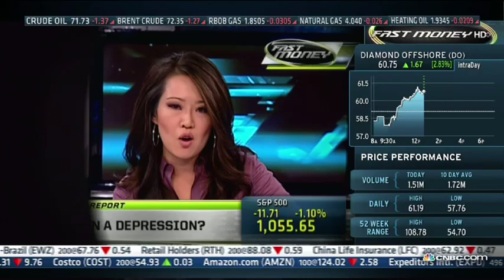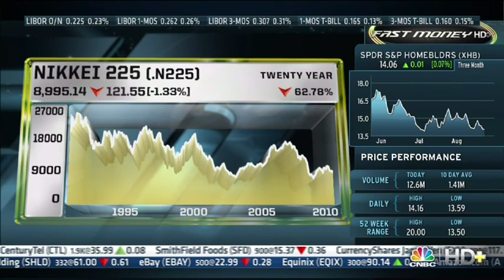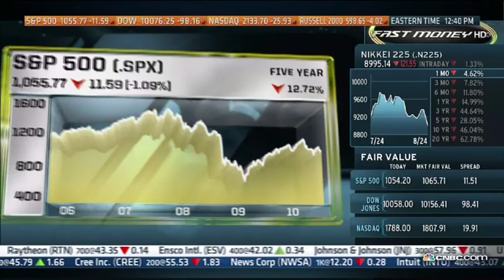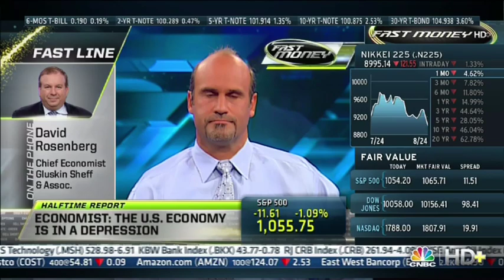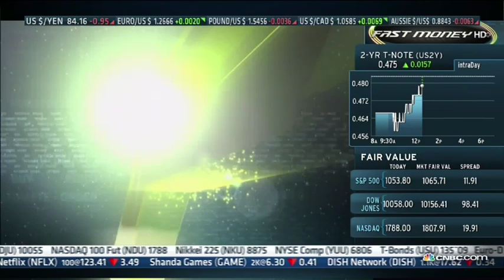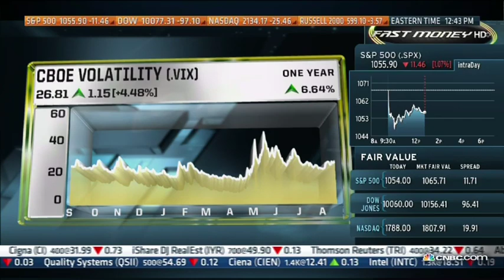We are in a Depression, David Rosenberg, 08/24/10, CNBC's Fast Money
CNBC's Fast Money, 08/24/10, David Rosenberg, Chief Economist at Gluskin Sheff and Associates, We are in a Depression, not a recession. It's like Japan. Fast Money with Pete Najarian, Jon Nagarian, Guy Adami, Melissa Lee, Joe Terranova, Brian Kelly.